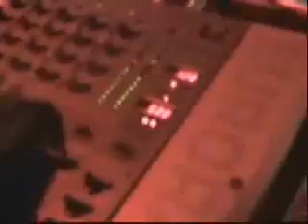Animacion Rodney Ramirez 11 años 2